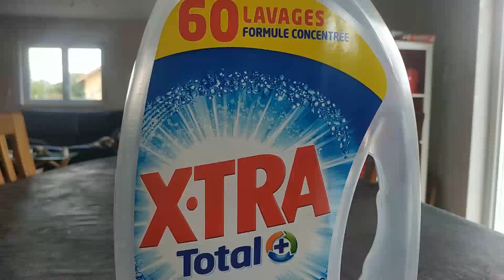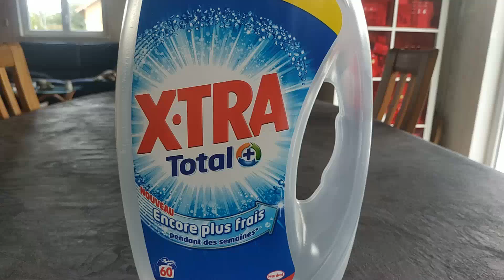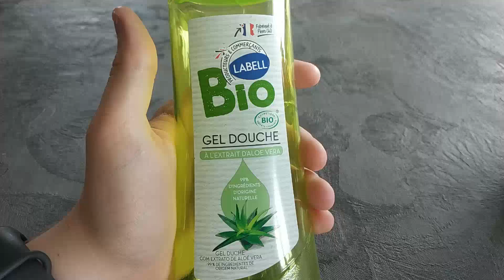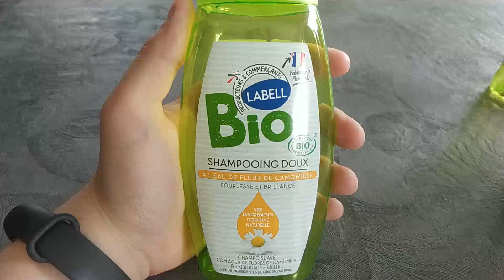produits terminées 9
hello mes amours aujourd'hui une petite vidéo pdr terminées encore oui d'accord bon ben voila quoi

bref biz a vous a très bientôt
a dans environs trois semaines bisous